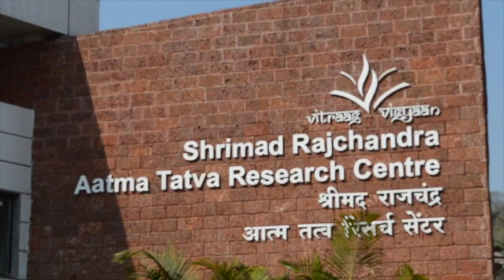Corona Se Karuna - Grocery Kit Distribution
Phase 2 of the Drive
ACT NOW.